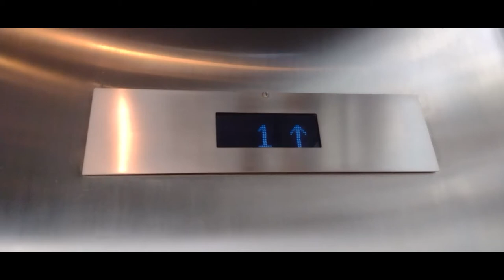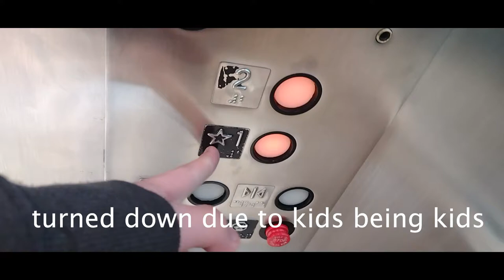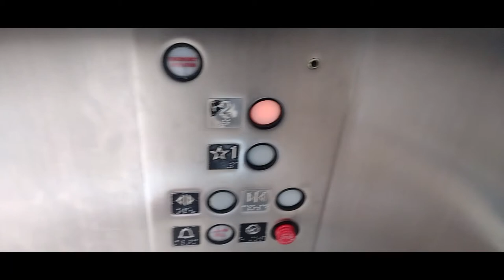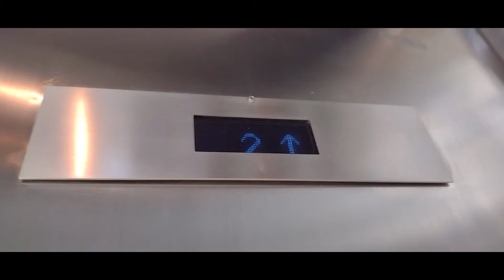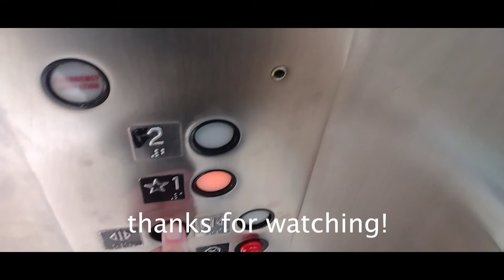HUGE MONTYKONE! Monty Kone hydraulic elevator | Parks Mall Arlington Texas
This elevator is insanely huge!  Had a fan on, and kids being kids.
RUNTIME: 4:13
© DFW ELEVATOR'S AND AVIATION 2022 (just realized I needed to update it)